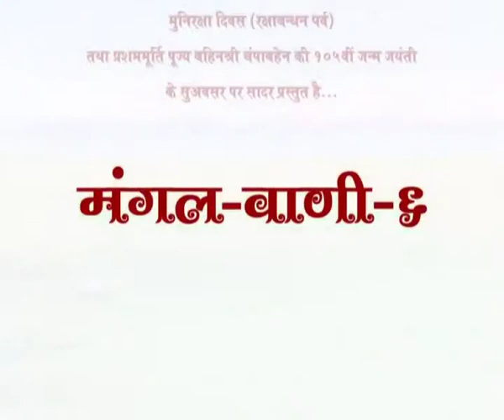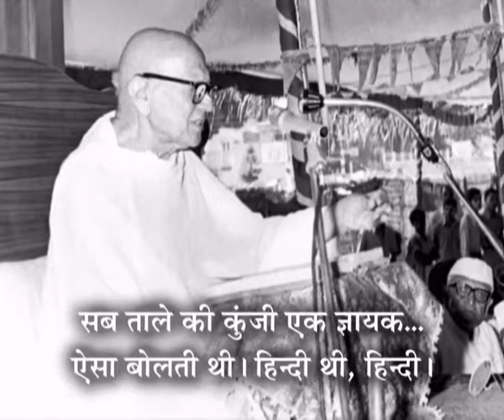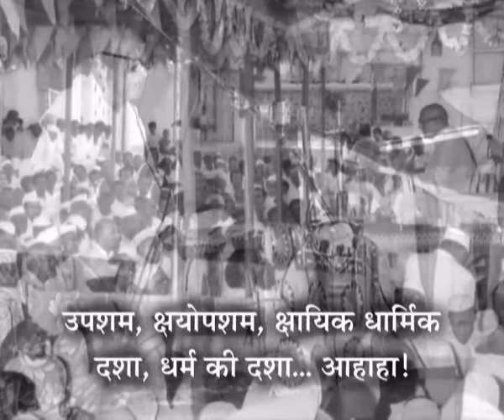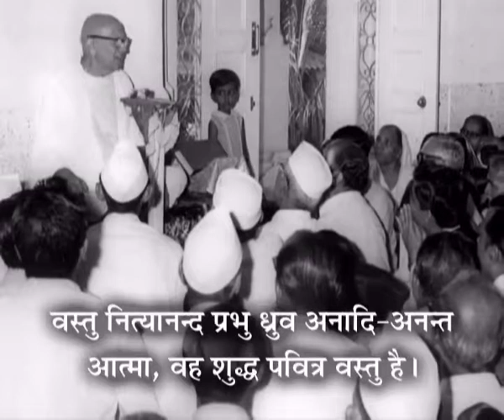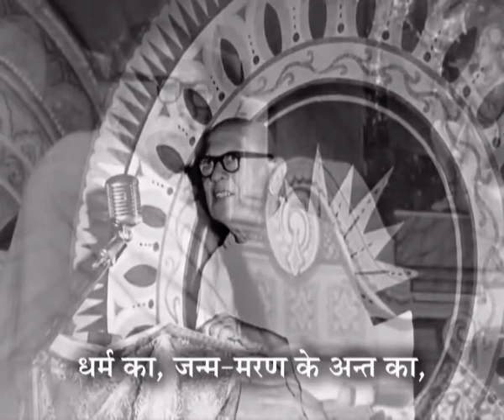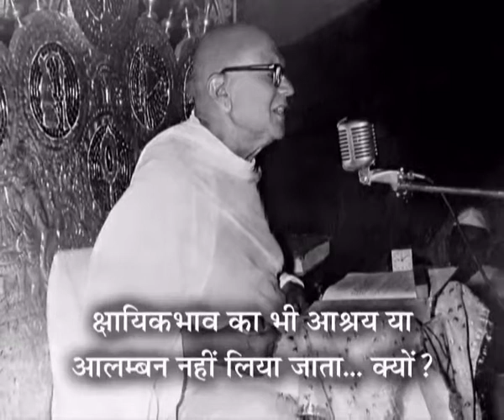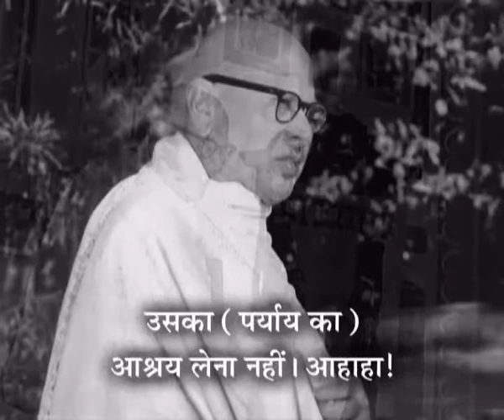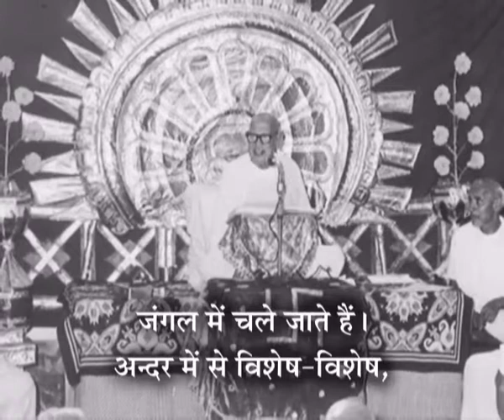MV-6 - Prav. No.29 on Bahenshreena Vachanamrut, Bol No: 373, 376, 377 by Pu.Gurudevshree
मंगलवाणी - पूज्य बहिनश्री वचनामृत पर पूज्य गुरुदेवश्री कानजीस्वामी के प्रवचन - फोटो स्लाईडशो हिंदी सब-टाईटल के साथ…